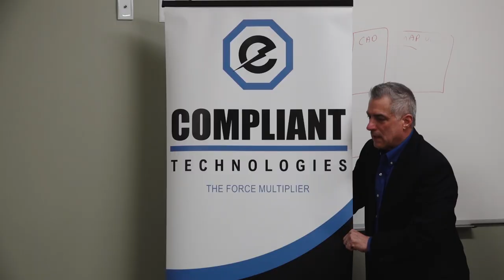Martin County Sheriff's Office new gloves